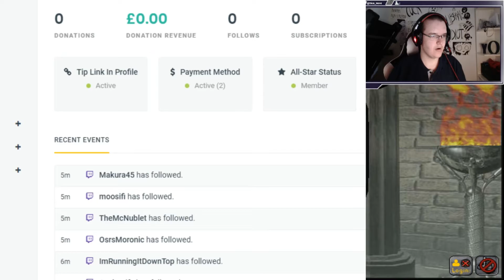RuneScape Daily Highlights | Ep. 133 | Faux, Mr_Mammal, Hey_Jase, RuneScape, Sick_Nerd, PhunkGames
The streams that make this video possible:

00:03 | Faux - HCIM | Pegasians please? | !badges

00:33 | Mr_Mammal - Live streamer green screens his face

00:51 | Faux - Faux Almost loses Hardcore status

01:21 | Faux - When you're bridding at edgeville...

01:31 | Faux - Faux Gets Staff of the Dead on KC 3

02:01 | Faux - Cant undo fang on staff of the dead troll

02:21 | Hey_Jase - Hey Jase's opinion on trying out OSRS for the first time

02:51 | RuneScape - Mod Ronan has been promoted to be the Social &amp; Video marketing manager and is no longer a part o

03:21 | Sick_Nerd - Positive Happy non-tilted Inferno Streamer !pb | @Sick_Nerd

03:51 | PhunkGames - Ardy Medium Diary  - 15 Hour Stream on Saturday HYPE! | Phunkgames

04:21 | ChrisArchie - torvesta gives chris archie birthday present [ags 73]

04:51 | MogTimeOSRS - SPEARED INTO MULTI

05:21 | ChrisArchie - Mod Archie with the Sweet PK

05:51 | Hyphonix - 2B Start ~15B Needs To Be Made~  @Hyphonix~

06:21 | WeDontEnd - Crabs master back at it again

06:57 | Sick_Nerd - 1M Tokkul Soon 4Head !pb | @Sick_Nerd

07:27 | SkillSpecs - SMOrc pking & chill

07:57 | MmorpgRS - Corp's BIRTHDAY SURPRISE | !store |

08:17 | Sick_Nerd - Autist tilted with no brain capacity

08:47 | SchmiddyKnows - 832 gp barrows chest - rarer than 3rd age

🤖  Music Credits

Ian Taylor - Scape Main

Gamebot Runescape is the best place to watch the latest and greatest Runescape gameplay highlights. We feature clips from your favorite Twitch streamers.

🤖  RuneScape

RuneScape is a fantasy MMORPG developed and published by Jagex, released originally in January 2001. RuneScape can be used as a graphical browser game implemented on the client-side in Java, and incorporates 3D rendering.

Players set their own goals and objectives as they play the game. They can train their in-game skills, engage non-player character - NPC monsters and other players in combat and complete quests at their discretion.Players interact with each other through trading, chatting or by participating in mini-games.

The 27 skills in RuneScape enable players to perform various activities within the game, allowing for interaction with NPCs, the environment and other players. Mining an ore trains the mining skill. Some skills, such as woodcutting and fishing, enable the player to collect raw materials that can be processed into usable items for other skills, such as fletching and cooking. Other skills allow players to kill certain NPCs, build their own houses, move around the map with greater ease, steal from various NPCs, market stalls and chests located in-game, light fires, cook their own food, create their own potions, craft runestones and weapons, plant their own plants, hunt NPC animals, raid dungeons, and summon familiars to assist in combat and training skills.

Combat is subdivided into three main categories: melee, magic and ranged. Melee attacks are close range, magic attacks focus on using runestones to cast spells, and ranged attacks use projectile weapons like arrows, darts or knives. These combat types make up a "Combat Triangle", which governs effectiveness of styles in a rock-paper-scissors fashion; melee beats ranged, ranged beats magic, magic beats melee, and each style is neutral to itself.

Player versus player combat - PvP can be performed in specific controlled mini-games and in an area known as the Wilderness. The Duel Arena allows players to stake money and items, while other PvP games offer their own rewa